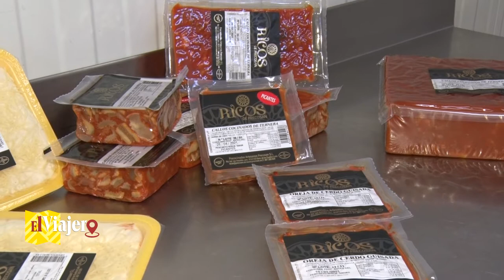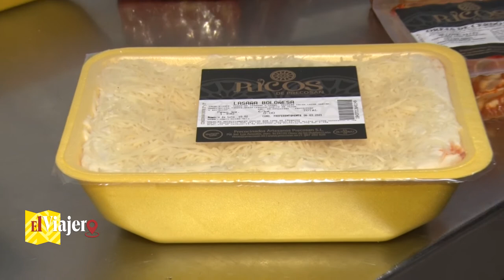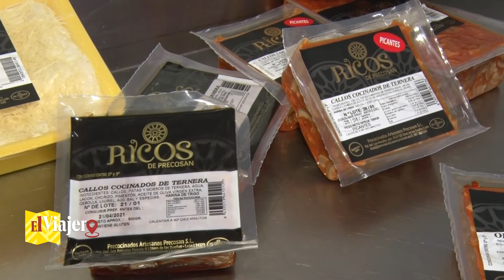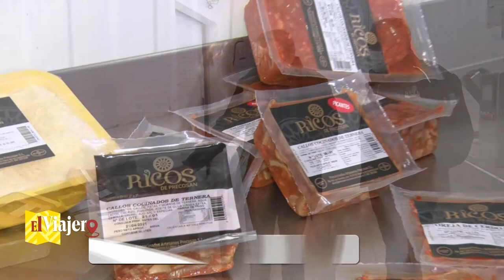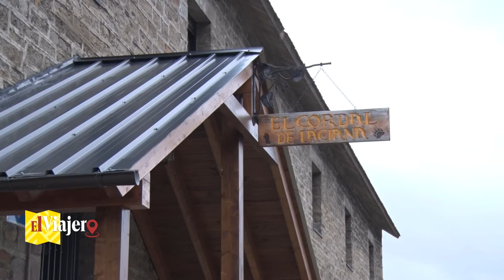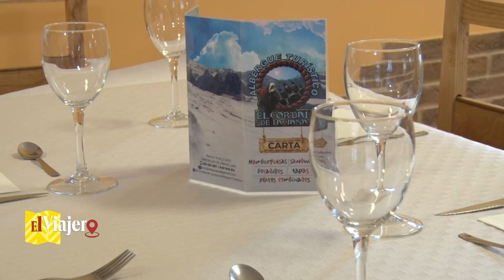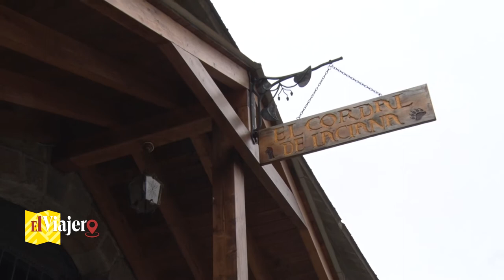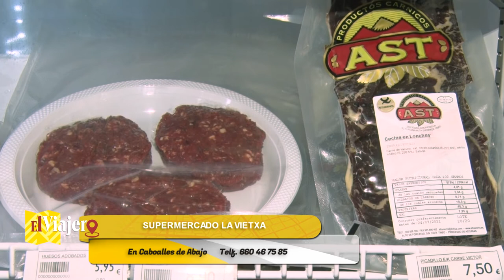EL VIAJERO 26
Nuestro recorrido por los comercios e industrias hoy se dirige a Villablino. Paramos en Otero de las Dueñas, justo al lado del arranque de la autopista en el enlace de La Magdalena. Ricos de Precosan nos presenta sus magníficos productos precocidades que nos ponen en marcha y nos da pie a seguir nuestra ruta. Lencería Maral tiene una tienda muy interesante y con productos de todo tipo. El Albergue El Cordal en Caboalles de Abajo, nos sorprende con su oferta e instalaciones. El Supermercado La Vietxa, un lugar extraordinario para abastecer nuestra despensa. Y finalmente en Villablino nos sorprende Moda Invisible, un comercio de moda y complementos amplío y actual, un comercio de siempre pero adaptado a los nuevos tiempos. Un lujo para la zona.